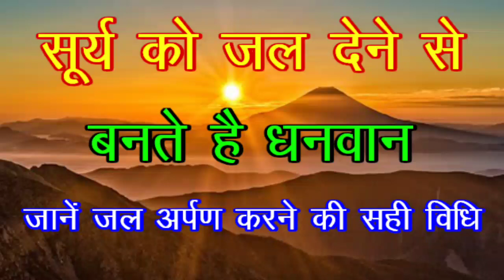सूर्य को जल देने से बनते है धनवान जानें सही विधि | Surya Ko Jal Dene Ki Vidhi| surya ko jal kaise de